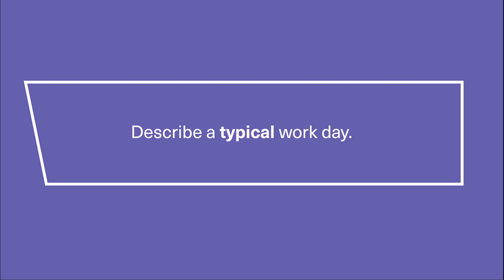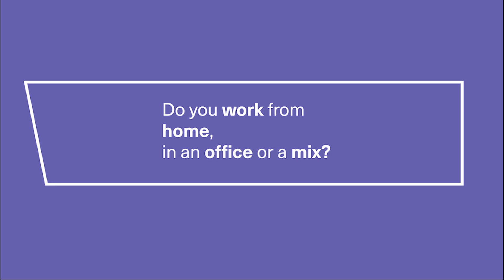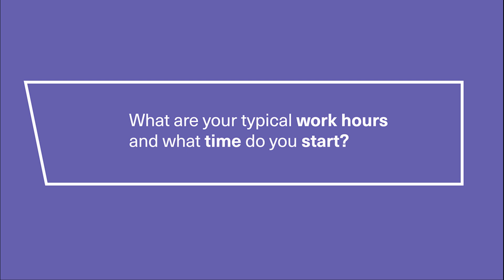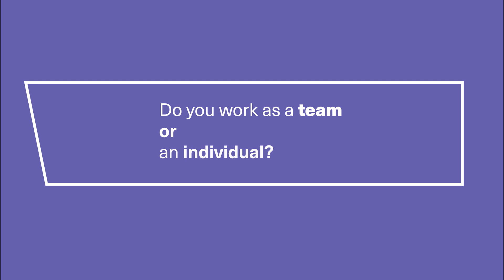What’s a typical day like in a Data Science and AI career?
Join us as we delve into the diverse and dynamic world of a data science and AI career. In this episode, we explore a typical workday, from morning meetings and deep work sessions to hybrid working environments and flexible schedules. Learn how data scientists balance teamwork with individual tasks, adapt to different projects, and set priorities in a rapidly evolving field. Perfect for anyone interested in understanding the daily life and work habits of professionals in the data science industry.